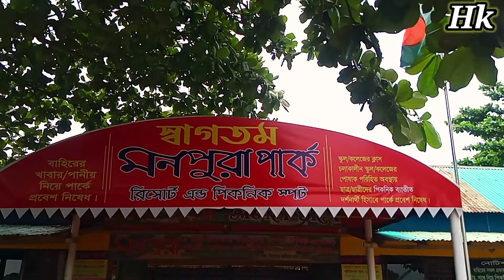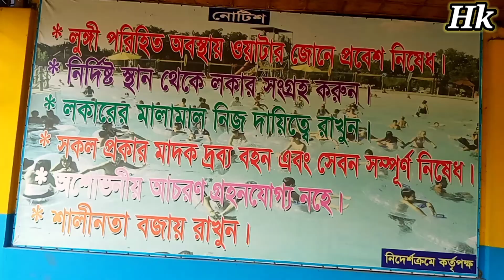Monpura park lotifpur,gazipur. মনপুরা পার্ক লতিফপুর,গাজীপুর। Monpura parpark,মনপুরাপার্ক।Bangladesh.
Monpura park lotifpur,gazipur. মনপুরা পার্ক লতিফপুর,গাজীপুর। # Monpura park# মনপুরাপার্ক।Bangladesh.

😄😄গাজীপুর জেলার আসে পাশে ভিতরে পার্ক ও রিসোর্ট গুলোতে

# হুমায়ুন আহমেদ নুহাশ পল্লী গাজীপুর

# মেঘের ছায়া রিসোর্ট পার্ক গাজীপুর

# সাবাহ্ গার্ডেন বাঘের বাজার গাজীপুর